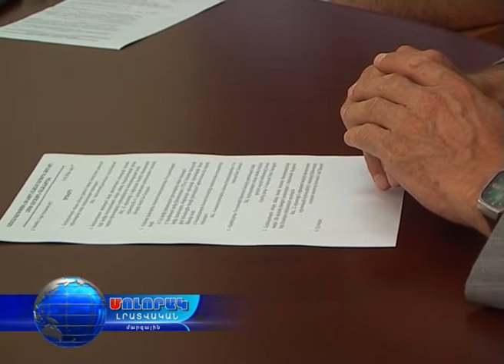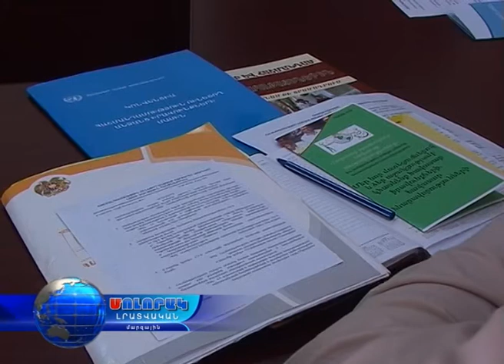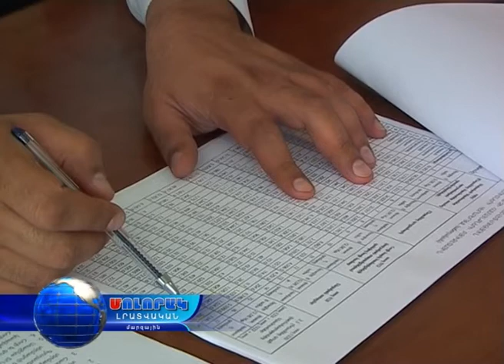Մոլորակ լրատվական գլխավոր թողարկում 19.08.16